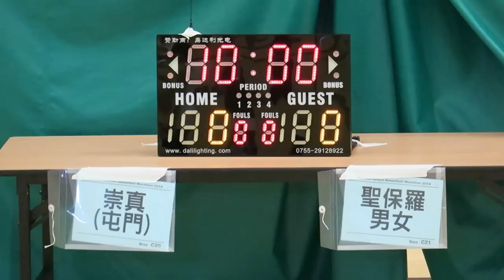屯門崇真vs聖保羅男女(2016.7.1.學界籃球馬拉松~男子分組賽)精華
2016.7.1.港灣道體育館 12:15  屯門崇真(白) 22 : 17 (藍)